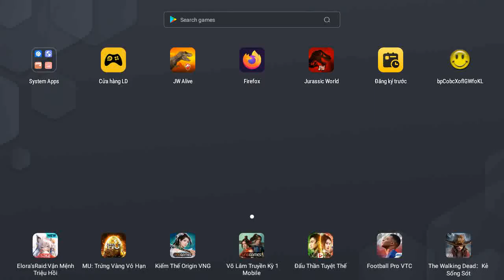JURASSIC TOUR VIP Ep 89 II Jurassic World The Game II Dinosaurs Game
Dinosaurs Game BATTLE JURASSIC TOUR VIP.
The best video about dinosaurs. See dinosaurs fighting eachother in a series of short battle clips. Spectacular dino fights give you the taste of how the jurassic world looked like.

(-~-) Jurassic World The Game with the world of dinosaurs is recreated through the classic mobile game series. The game is a re-enactment of countless animals from hundreds of millions of years ago, most of which are almost extinct. The prehistoric world is extremely vivid and realistic.
Jurassic World The Game is a blockbuster game about the dinosaur world of Jurassic World. The game is for those who love building, training and fighting on mobile devices or can be used on emulators to play on computers.
During the game, you will embark on action-packed missions that help grow your park and experience the story as it unfolds before you and your team. Simply tap on a Mission Icon featuring a character’s portrait on the left side of the screen to begin a mission. Also note that there are special missions given which must be completed in a set amount of time.
To be the first to watch daily latest videos about today's most popular mobile game.